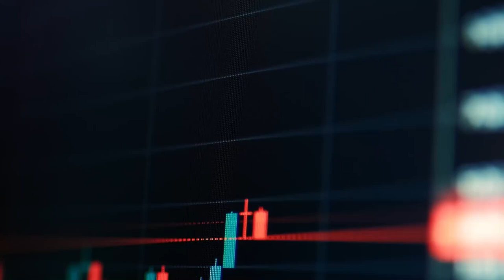Live Cattle Futures - Herd Around the World - IBKR Podcast Ep. 88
Concerns about droughts and the water supply have generally spurred higher prices of live cattle futures – sending the stocks of some top global meat producers into a downturn. So, then, why have shares of several fast-food companies been on a climb – especially amid higher consumer meat costs and more expensive menu items? Is a Big Mac Slider in order? Find out what’s steering the live cattle markets, and what to watch out for, as Sean McGovern, vice president of research at McAlinden Research Partners, and IBKR’s Jeff Praissman, join host Steven Levine in our ongoing agricultural commodities series….

Note: Any performance figures mentioned in this podcast are as of the date of recording (June 21, 2023).

In accordance with EU regulation: The statements in this document shall not be considered as an objective or independent explanation of the matters. Please note that this document (a) has not been prepared in accordance with legal requirements designed to promote the independence of investment research, and (b) is not subject to any prohibition on dealing ahead of the dissemination or publication of investment research.

Options involve risk and are not suitable for all investors. Multiple leg strategies, including spreads, will incur multiple commission charges. For more information read the “Characteristics and Risks of Standardized Options” also known as the options disclosure document (ODD)

Futures are not suitable for all investors. The amount you may lose may be greater than your initial investment. Before trading futures, please read the CFTC Risk Disclosure. A copy and additional information are available at ibkr.com.